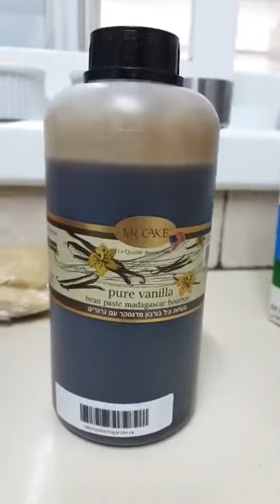סרטון להכנת פאי שוקולד מדהים ופאי נענע_מתכון של ירדנה ג'נאח - מאסטר מתכונים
למתכונים נוספים וכתובים לחצו על הקישור מתחת